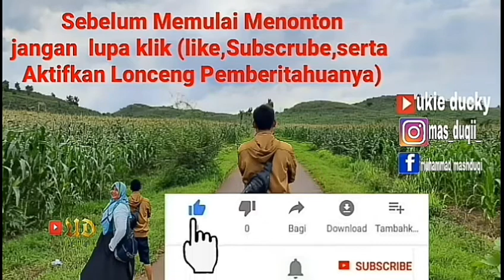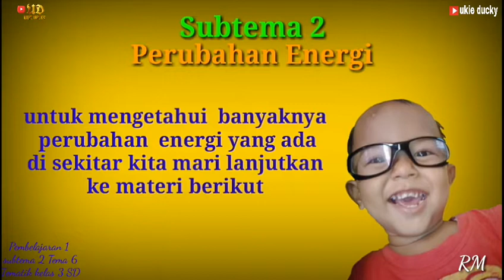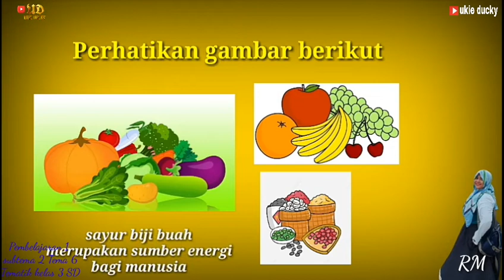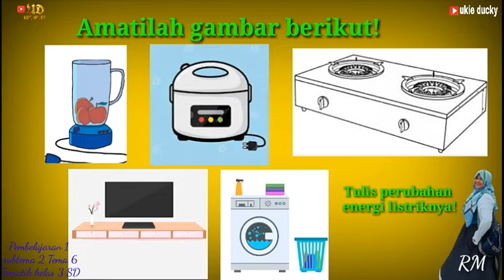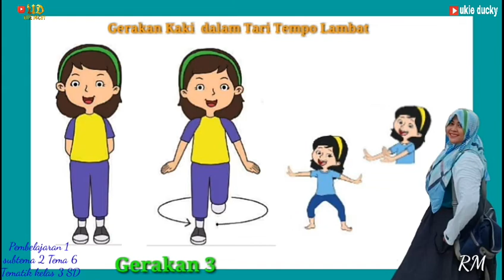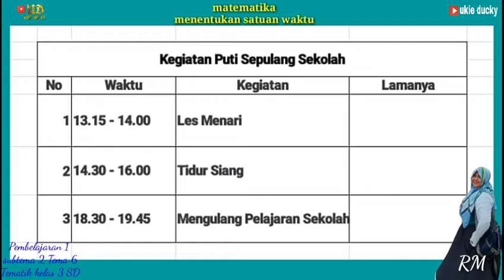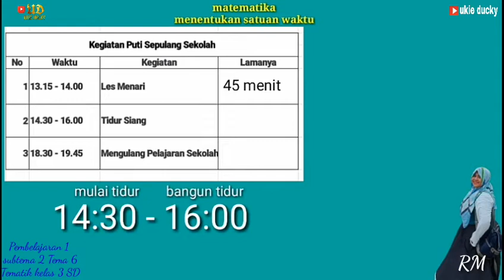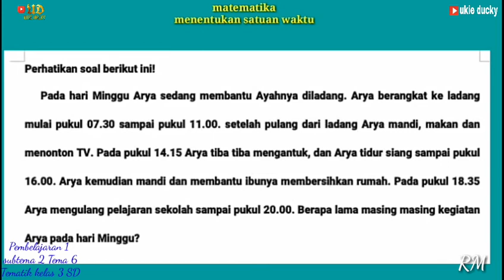Pembelajaran 1 Subtema 2 Tema 6 Tematik kelas 3 SD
assalamusmalaikum adik adik dan semua temen temen
belajar lagi yuk bareng kak Rahma
kali ini materi PB 1 SUBTEMA 2 TEMA 6
JADI simsk terus videonya terima kasih